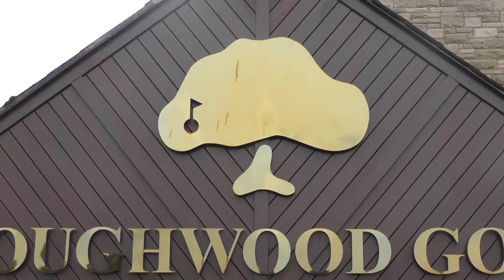Jonny Lomax Testimonial Golf Day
St. Helens captain James Roby, Chairman Eamonn McManus and Head Coach Justin Holbrook were just a few Saints who swapped the rugby field for the golf course in aid of Jonny Lomax's Testimonial Golf event held at Houghwood Golf Club earlier this week.